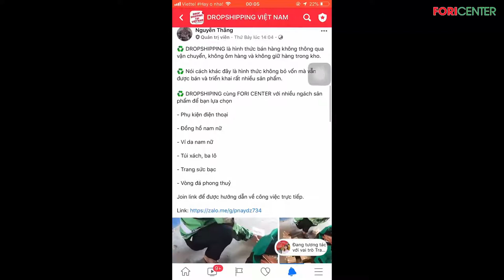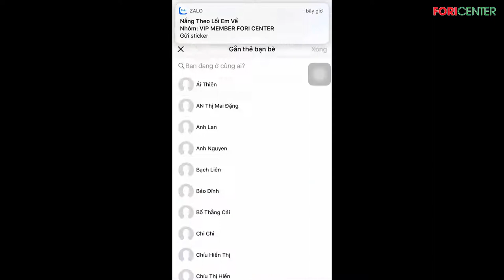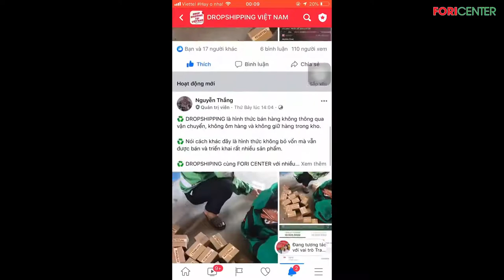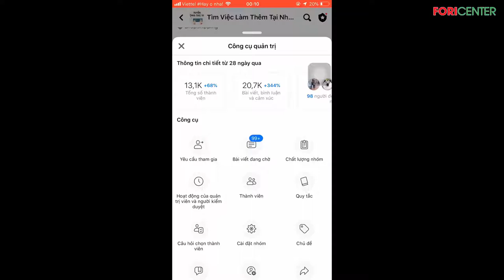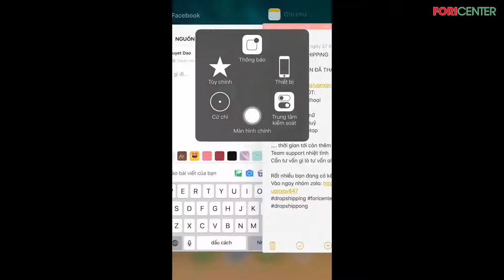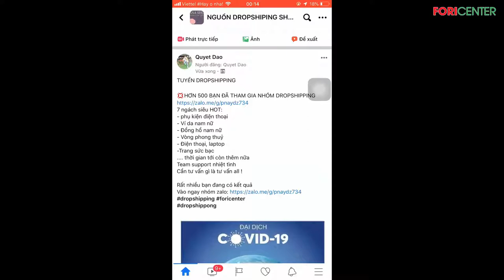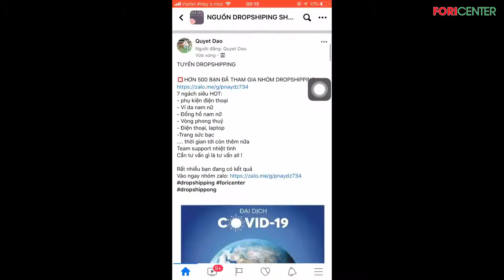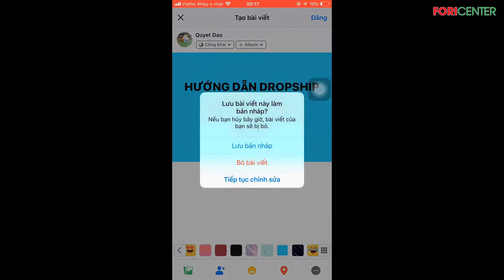Hướng dẫn kéo 1000 traffic cho kênh bán hàng trong 30s cực dễ ai cũng làm được!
Trân trọng!